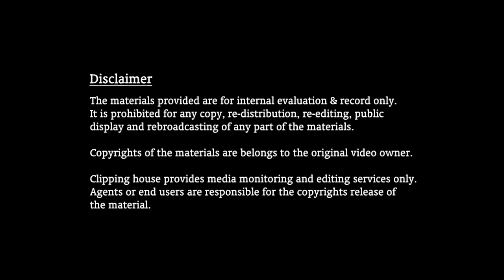Clara x Pakho event (3)